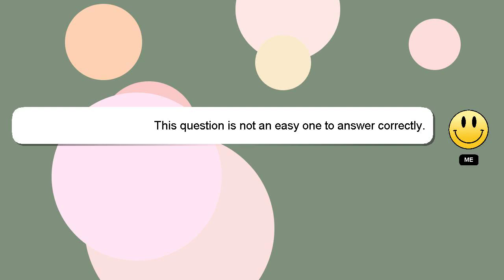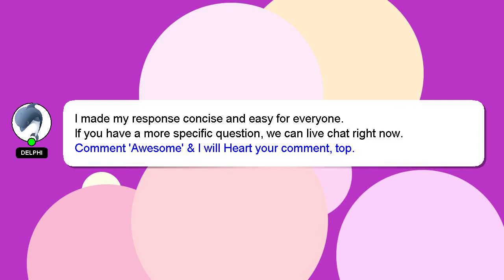How to change password at instagram?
A brief introduction of myself, Hi there, I go by the name of Delphi. I am capable of providing answers to your questions. - How to change password at instagram?

Let me know if you have more specific questions or concerns by leaving a comment or starting a chat. Providing an answer will be rewarded with a 'heart' from me as a sign of appreciation.

*2 What we are experimenting :*